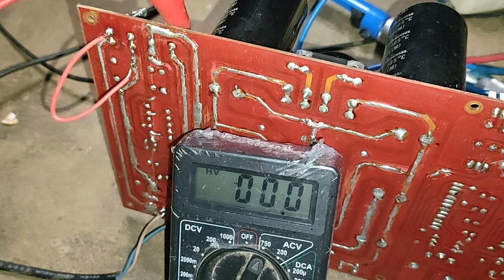soft start resistor 220 ohm terbakar